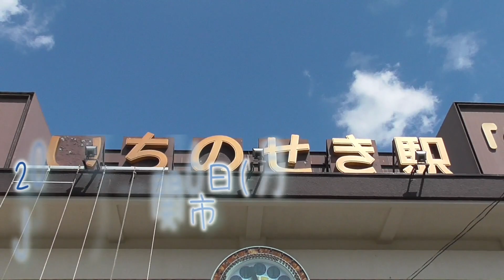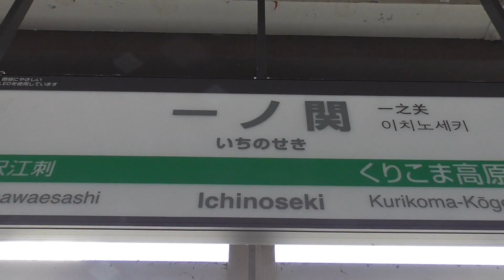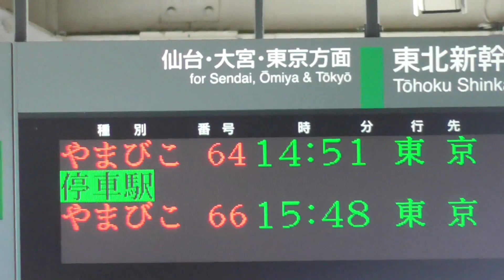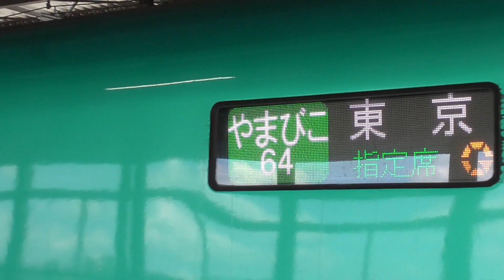【一ノ関駅】東北新幹線の高速通過・発着集 2023/6/26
※鉄道唱歌BGMを提供して下さっているのはRnsard yuzu113さんです。